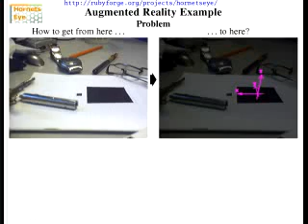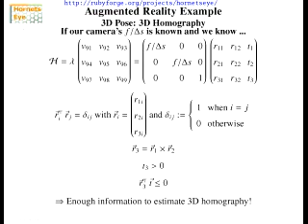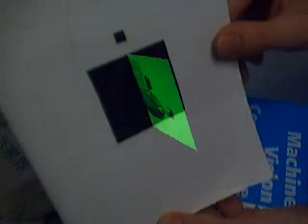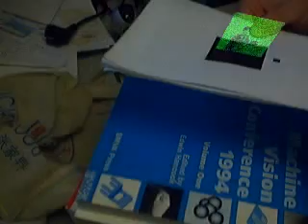Augmented Reality with Ruby and HornetsEye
This is a small augmented reality program written with Ruby and HornetsEye. Both HornetsEye and Ruby are free software. Initially some slides explaining the algorithm are shown.